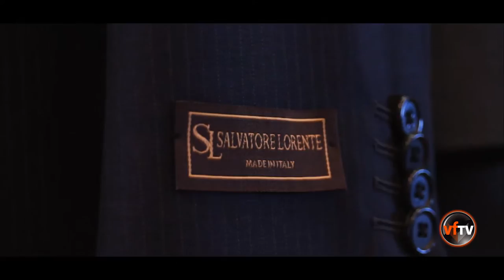Hollywood Suits Westminster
Hollywood Suit, Westminster, California.
Producer/ Director: Tom Ho